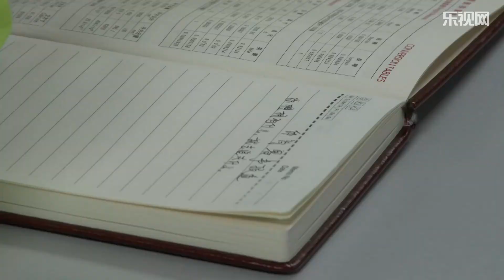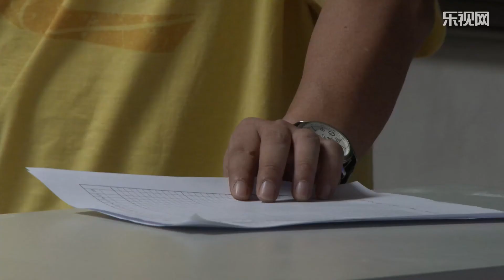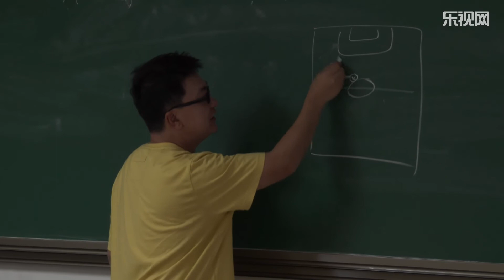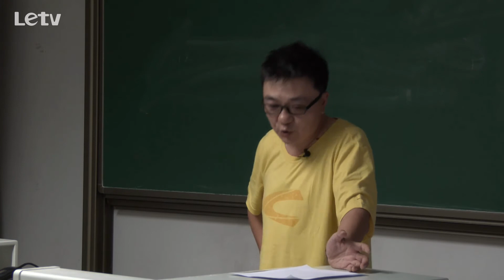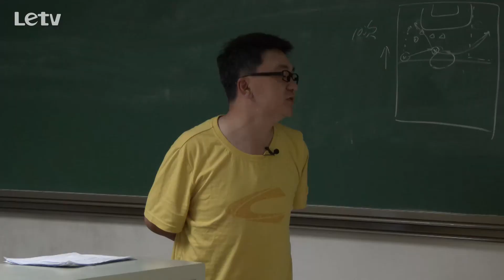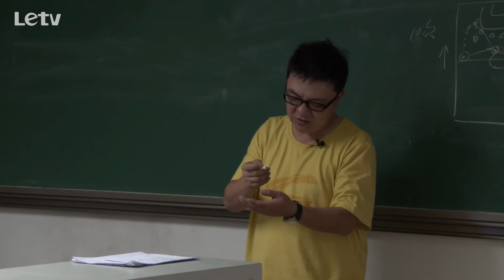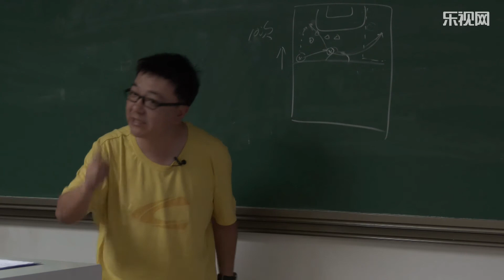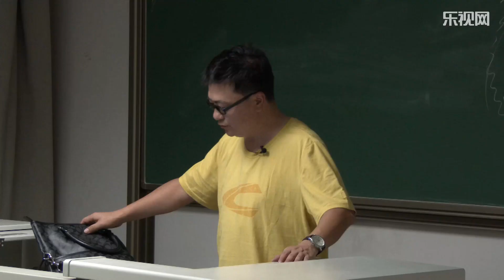董路 20140903 体育赛事报道 首都体育学院